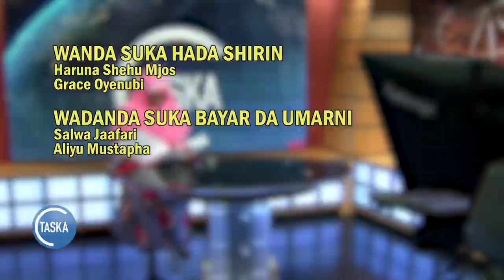TASKARVOA: Shugabannin kasashen duniya fiye da100 suka taru a babban taron majalisar dinkin duniya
TASKARVOA: Ministar kudi ta Najeriya, Zainab Shamsuna Ahmed da wakilin Muryar Amurka Sarfilu Hashim Gumel sun tattauna akan matsalolin rayuwa da ake fama da su a Najeriya, da kuma yadda wannan taro da suka zo a New York, zai taimaka wajen magance su, da wasu rahotanni.